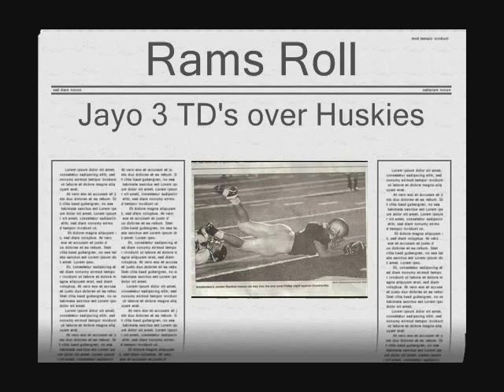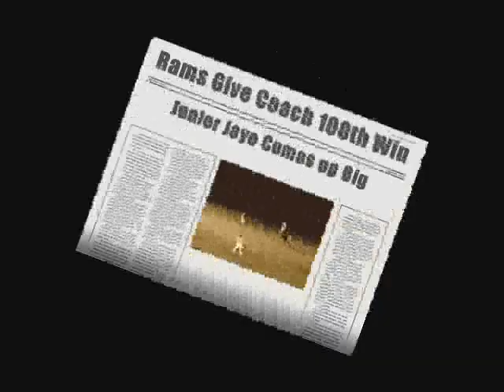Jordan Ramirez Amsterdam Football Highlights(remasterd)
Jordan Ramirez's high school football highlights at Amsterdam, NY Jordan(Jayo) will be playing TightEnd for RPI class of 2012.